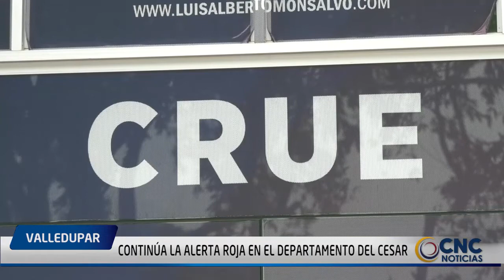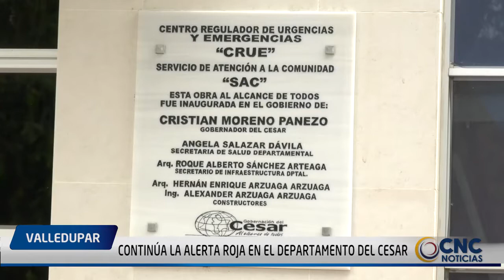CONTINÚA LA ALERTA ROJA EN EL DEPARTAMENTO DEL CESAR